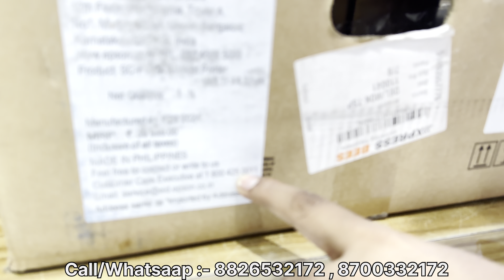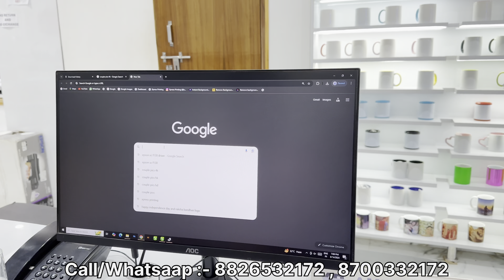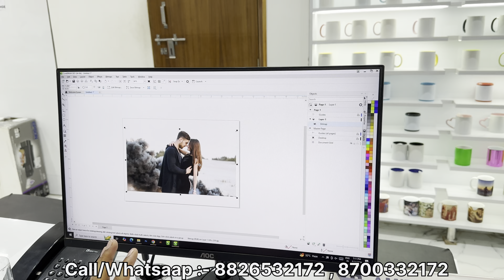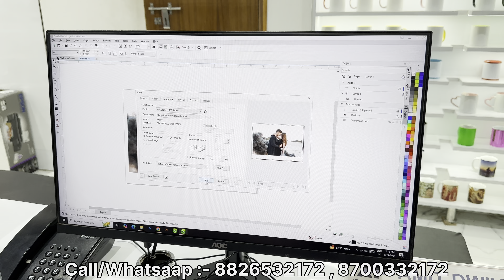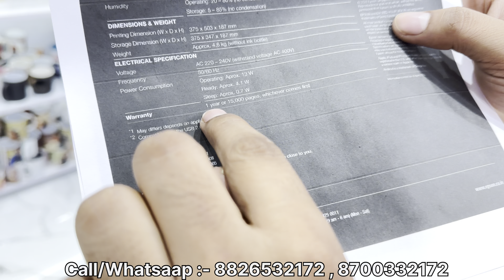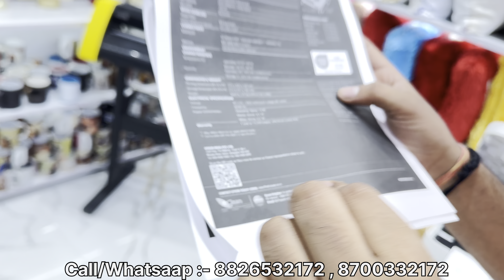Epson SC -F130 SUBLIMATION PRINTER For tshirt printing machine Xpress Printing Training Shekhar rana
Title :- Epson SC -F130 SUBLIMATION PRINTER For tshirt printing machine Xpress Printing Training

Xpress Printing

Khasra no 1214 Gali no -2 Hanuman vihar Sec-49 Noida Near Ritwaan hotel UP 201304

Sales Team :- 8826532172 ,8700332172 ,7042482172
Epson sc f130
Scf130
tshirt printing machine
Mug printing machine
Label printing machine
Mobile cover printing
Lanyard printing
Epson
Printer
F-130 printer
F130 printer